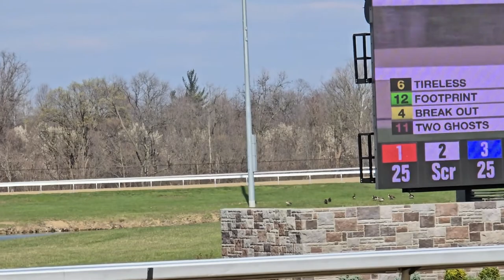The Rushaway Turfway Park 3-23-24 Trikari was the winner.